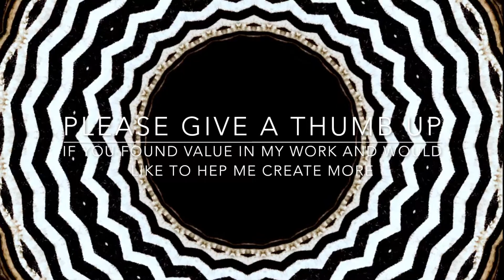EP22 Zebra Meditation Release Inner Conflict - Struggle - Anti Anxiety Cleanse - Stop Overthinking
Evolving mandala to help you focus in meditation, and relax your mind for sleep. Continuity mandala pattern will motivate you to go ahead from the feeling of stagnate.

👉 If you found value in my work and would like to help me create more